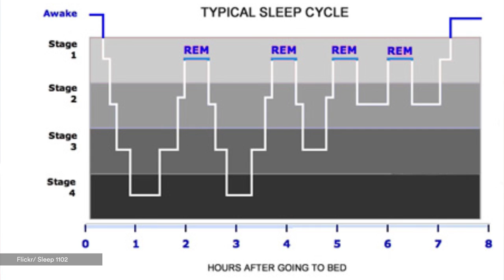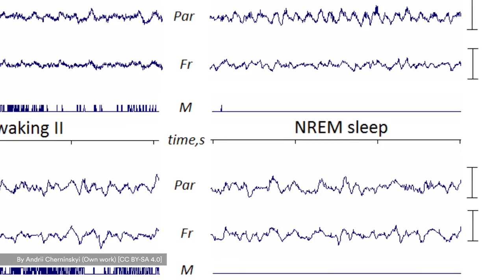Blue Sky Science: What’s going on in brain when people sleepwalk?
Blue Sky Science is a collaboration of the Wisconsin State Journal and the Morgridge Institute for Research. The questions are posed by visitors to Saturday Science events at the Discovery Building, a monthly series that features interactive exploration stations centered around a particular topic. The Blue Sky Science team then sets out to find an expert to answer the questions. To view other videos in the series, For more on the Morgridge Institute, see morgridge.org.